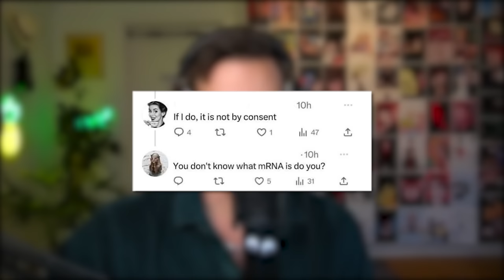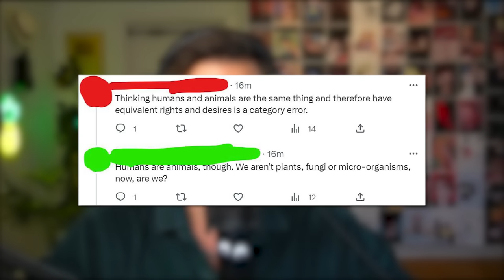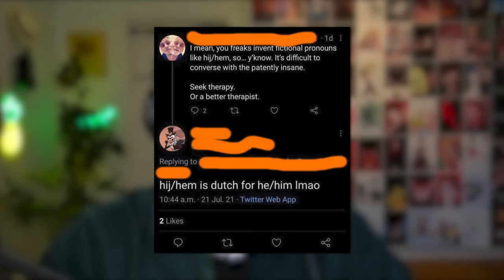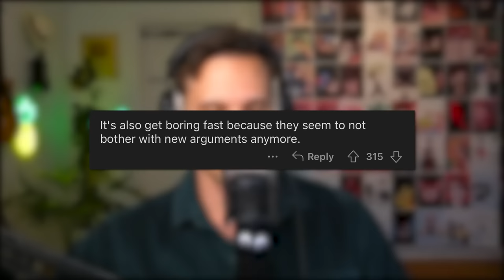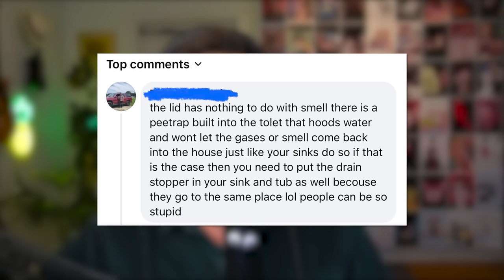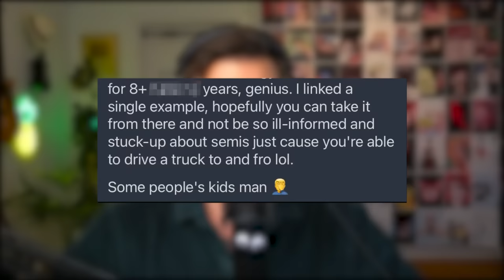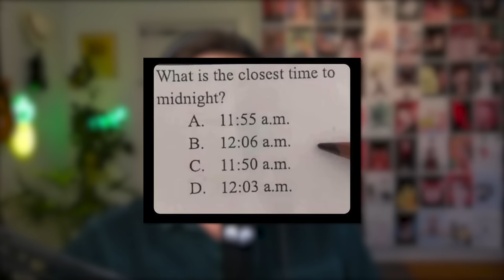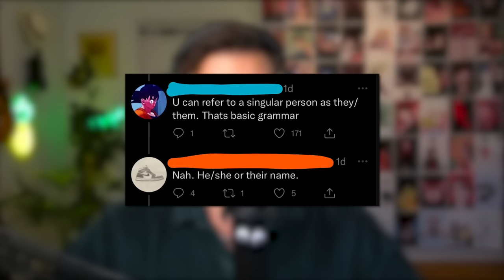r/ConfidentlyIncorrect - Womens Anatomy is Hard :(